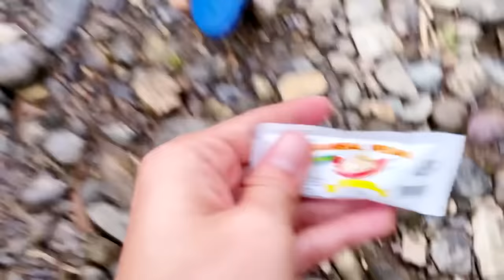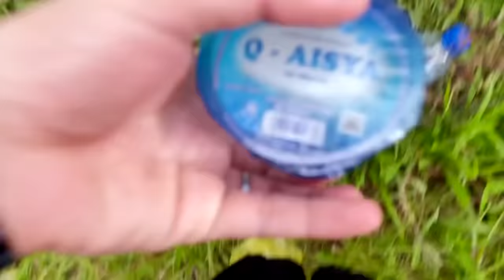HULK BOY Funny Transformation Wrong color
Hulk boy transformation wrong color to be red hulk and i help hulk boy to green color, and hulk boy smash bullying with funny

HULK BOY FUNNY Transformation With Friend Fart | Hulk Transformation